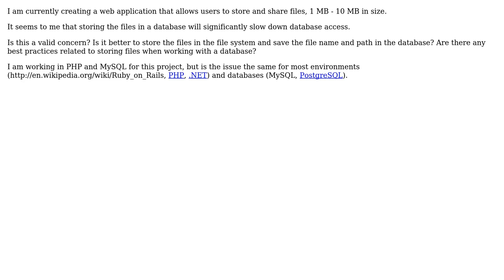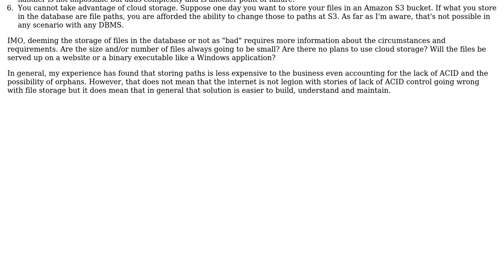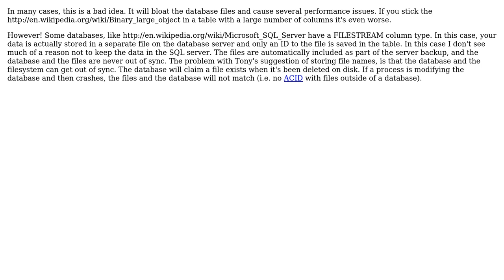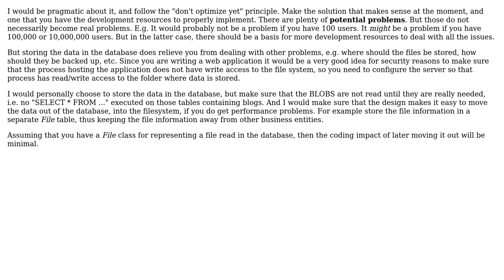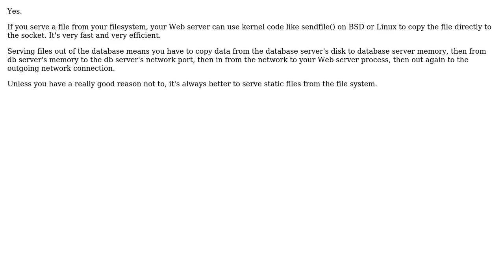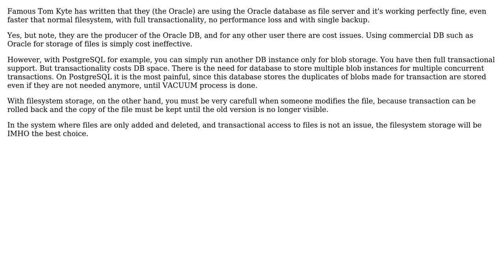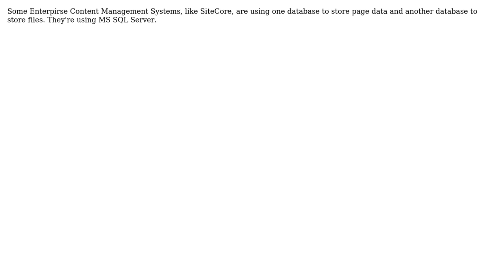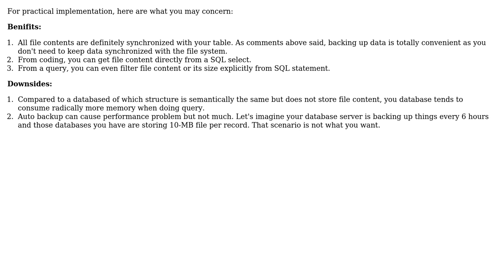Software Engineering: Is it a bad practice to store large files (10 MB) in a database?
With thanks & praise to God, and with thanks to the many people who have made this project possible! | Content (except music & images) licensed under CC BY-SA | Music | Images & others | With thanks to user vartec user TMN user Timothy Baldridge user Thomas user sljaker user Sgoettschkes user Peter Mortensen user Pete user PataoEngineer Tao user Ordiel user gnat user Evan P. user Danubian Sailor user B Seven user Branko Dimitrijevic user Benjol and the Stack Exchange Network Trademarks are property of their respective owners. You are responsible for your own actions.